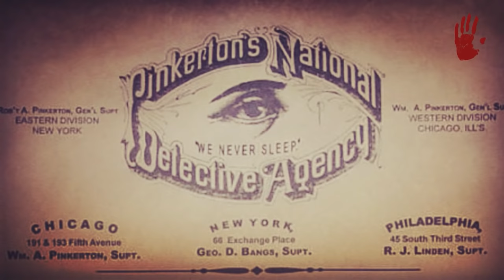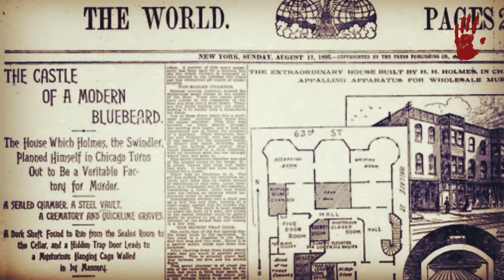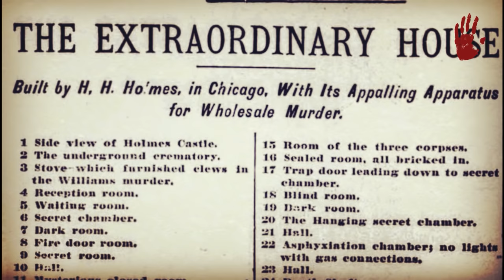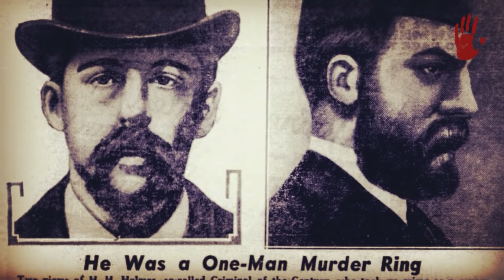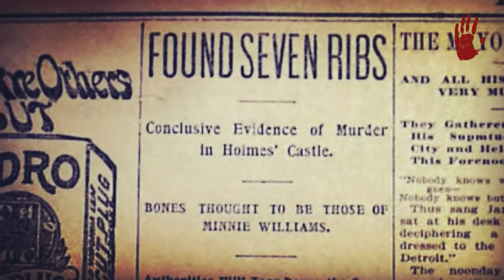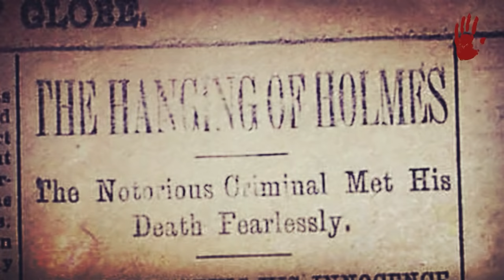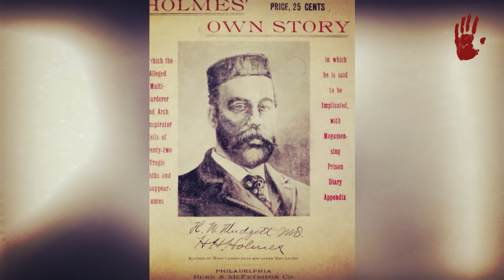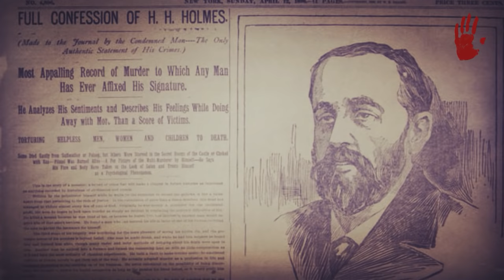HERMAN WEBSTER MUDGETT - "EL DR. H.H. HOLMES"